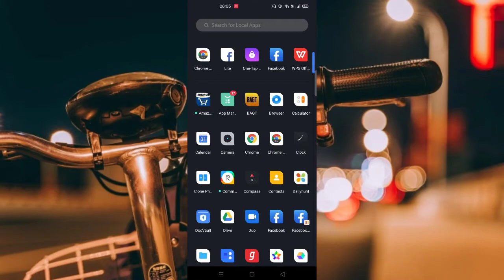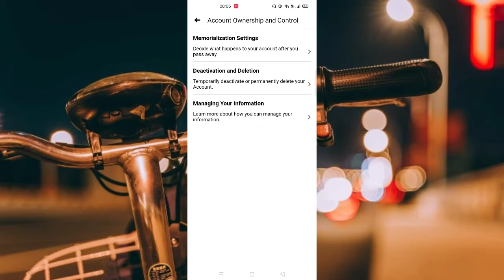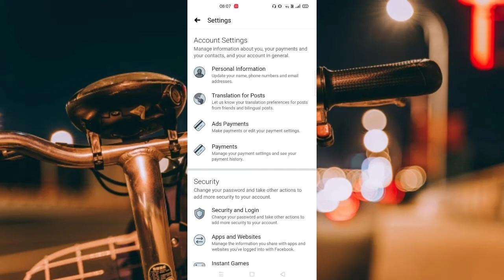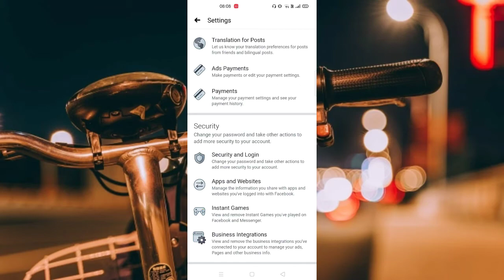how to delete a disabled Facebook account forever | delete facebook account 2021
how to delete a disabled Facebook account forever
delete facebook
delete facebook account 2021
how to
2021 me ek facebook account ko delete kaise karen
facebook account delete kaise karen in 2021

how to delete a disabled Facebook account forever | delete facebook | delete facebook account 2021 Hello friends, all of you are very welcome, in another new video, in today's video, friends will tell you how you can delete a Facebook account in 2021 and also tell you if your Facebook account is disabled.  Whether or not your disabled Facebook account will be deleted, I am going to tell you everything in today's video, I hope you will like this video.
Hello Dosto Aap Sabhi Ka Bahut Bahut Swagat Hai Ek Aur Naye Video Me Dosto Kai Baar Kya Hota Hai Ki Aap Ek Hi Number Se Bahut Sare Facebook Account Ko Create Kar Lete Hai Uske Baad Kya Hota Hai Ki Aap Jab Bhi New Facebook Account Ko Create Karte Hai To Aapka Facebook Account Create Nhi Ho Pata To Aap Un Accounts Ko Delete Karke Naya Facebook Account Create Kar Sakte Hai So Aaj Ki Video Me Aapko Sab Kuch Batane Wala Hun Ki Aap Un Accounts Ko Kaise Delete Karenge Agar Aap Janna Chahte Hai To Video Ko Complete Jaroor Dekhen.